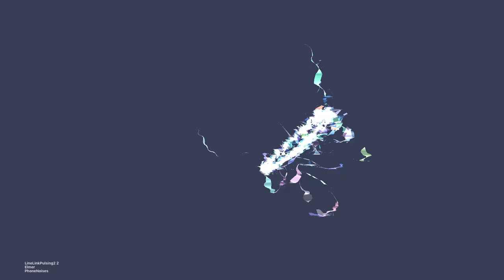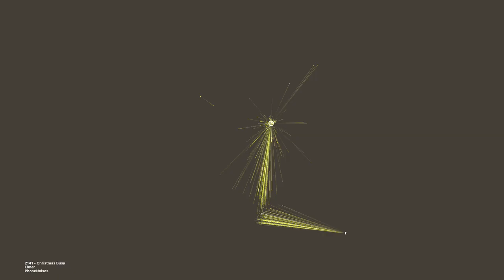Operator Roulette 5 — Electromechanical Telephone Sounds from the 1970's — 5 Hours - Single Track!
Random electromechanical telephone sounds and operator sayings. (single-track)
Sampled from Evan Doorbell's libraries of historic telephone sounds: